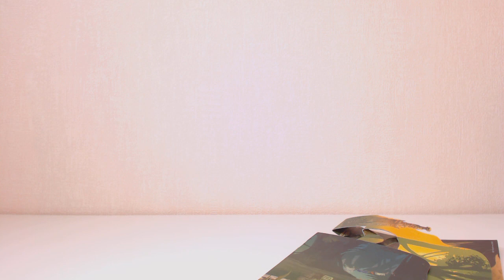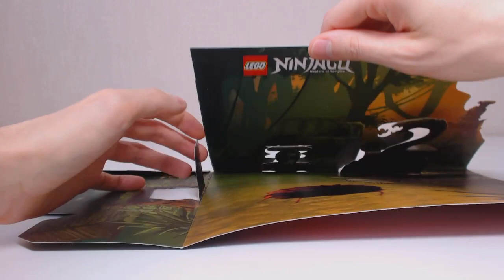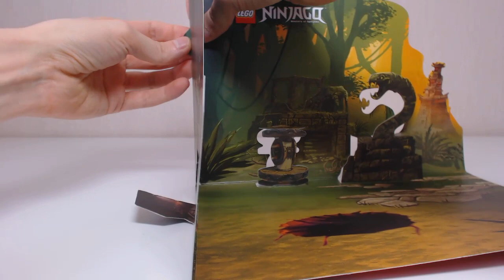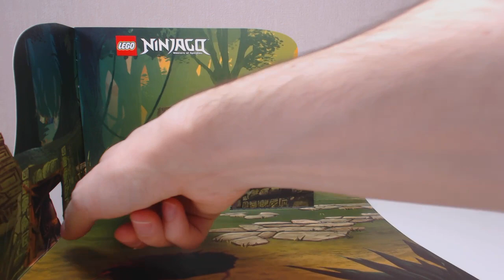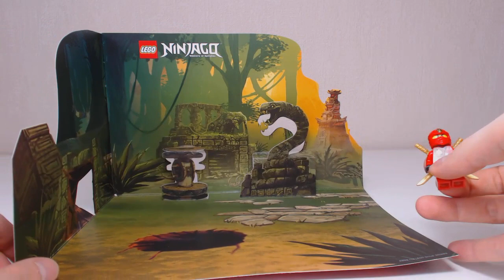[CONSTRUCTION] LEGO Ninjago : Scenery and Dagger Trap [FR]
Construction de l'ensemble de jeu LEGO Ninjago #5002919 : Scenery and dagger trap, sorti en 2015.
Ce modèle promotionnel contient 109 Pièces.

Par Loserkiller.